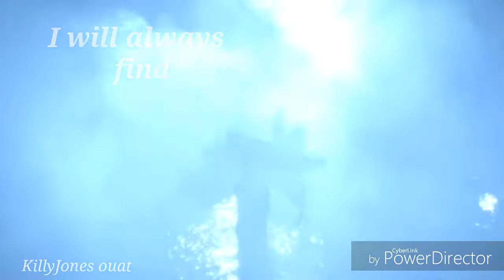Once Upon A Time | You won't die alone.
Nouvelle vidéo!❤
J'espère qu'elle vous plaira.Bisous.😘
Fandom: Once Upon A Time.
Program: PowerDirector.